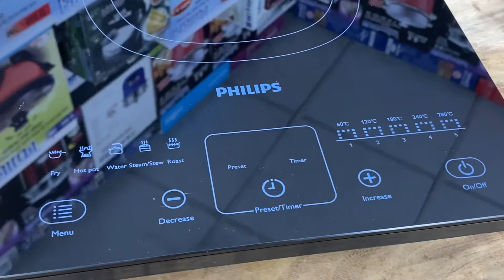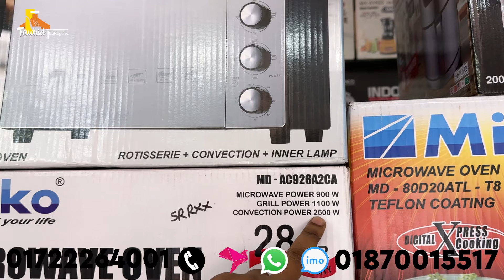৫ টি ওভেনের কাজ এবার হবে ১ টি অভেনে ! Miyako All Oven Price bd । Miyako Microwave Oven Price in bd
মিয়াকো সব ধরনের  ওভেনের দাম জানুন । Miyako All Oven Price bd । Miyako Microwave Oven Price in bd

যোগাযোগ
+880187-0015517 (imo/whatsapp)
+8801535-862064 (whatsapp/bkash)